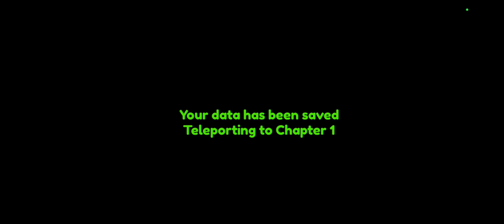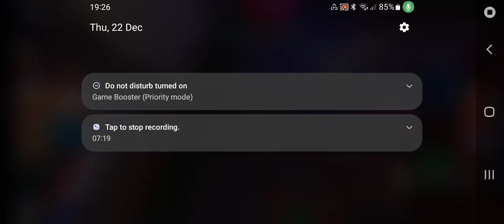Santa's gone crazy christmas special